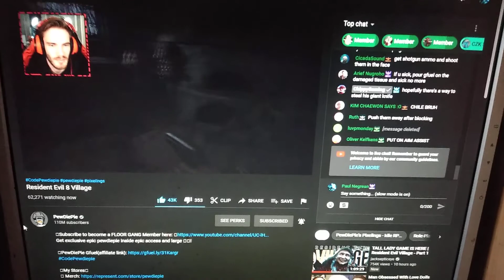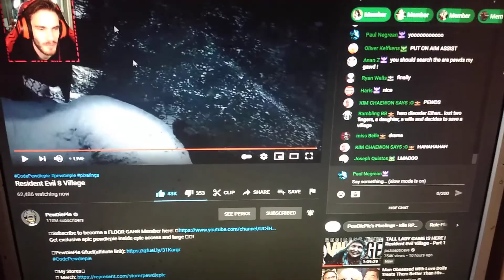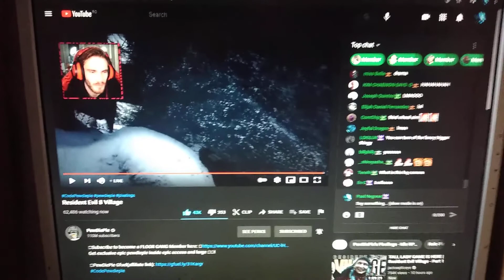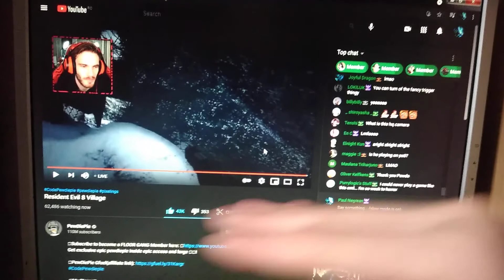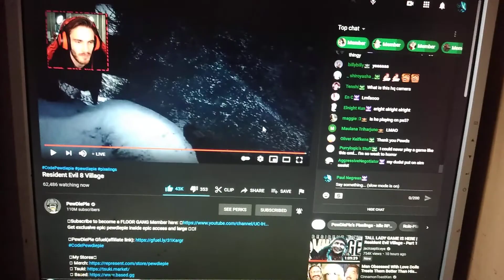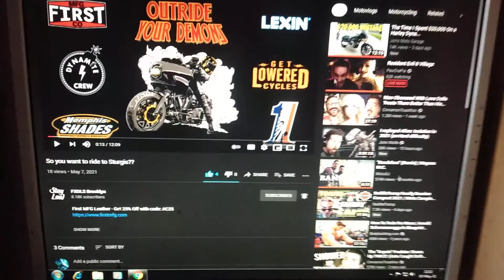Village is finally here PT.2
Gooooood day
Haha maybe me being fired a couple days ago wasn't that bad haha,now time for this XD